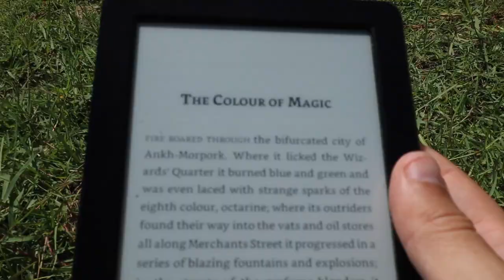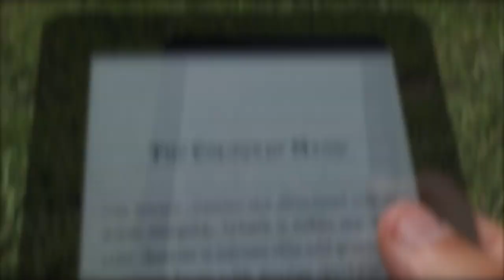STARTING VANLIFE! We escape the rat race to explore the world in our self-converted transit van.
Check out what we have been up to in our first 2 weeks of full time vanlife. It has been surprisingly easy to get used to van living. We even started off our adventure with 3 in the van (Isabel’s sister too)! Leaving Cornwall was exciting and nerve-racking as we didn’t have any plans for when we crossed the seas. After arriving in foreign lands we hiked the beautiful mountains of Northern Spain. In the second week we headed to the beaches on the coast where we had to say goodbye to Isabel’s sister. Next to the white sand and crystal clear water we settle into van living routines, now, it was just the two of us. We slowly headed down towards the Portuguese border, which is where you join us today. We wake up next to a lake southern Galicia and drive across our first international border to arrive in Portugal where we escape the heat in natural swimming pools.

Thank you to Merran Coleman Illustration for the intro and logo